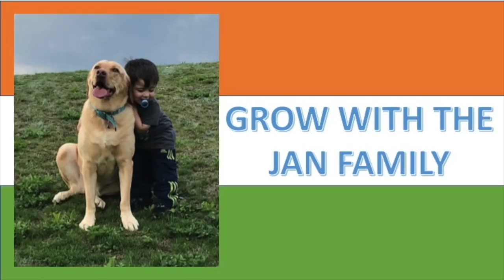Negationism in India: Hiding the true history of Islam / Americans Reaction